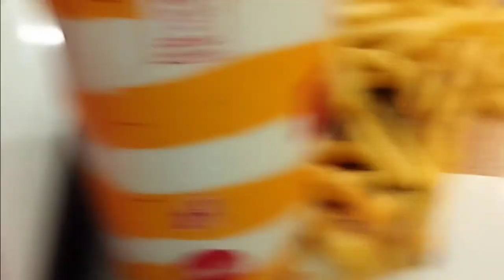MacDonald's Ice Cream🍦- Cold Drink & French Fries 😋🍟🍺🥤